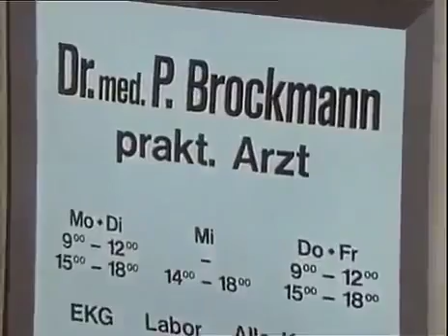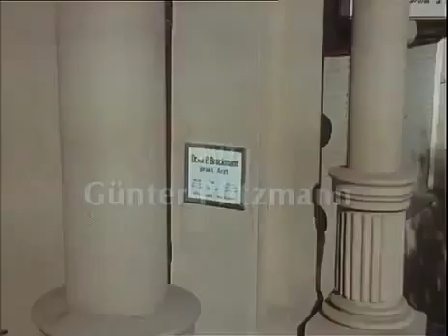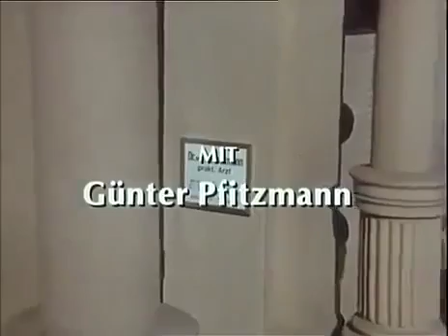Praxis Bülowbogen Season02Episode023 Seasonieg auf der ganzen Linie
Praxis Bülowbogen Season02Episode023 Seasonieg auf der ganzen Linie Please Seasonubscribe!